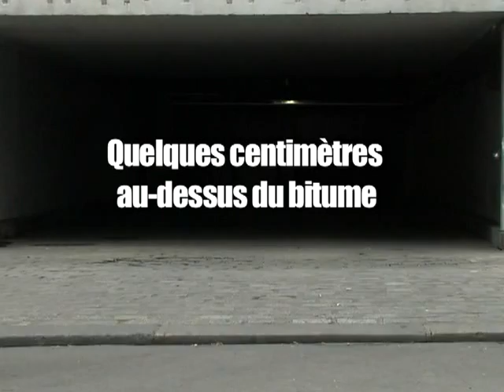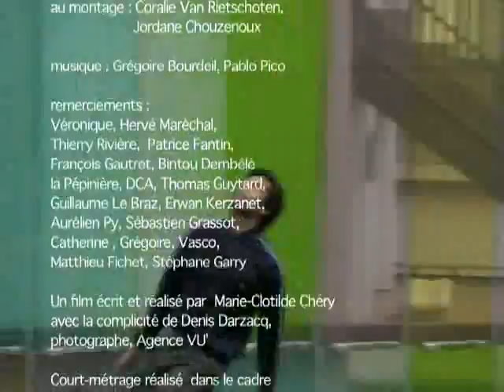Denis Darzacq Photographer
Documentary film shows French photographer Denis Darzacq working with street dancers in the suburbs of Paris. Together they create images that give the illusion of people flying or falling through space. Video courtesy of the artist,